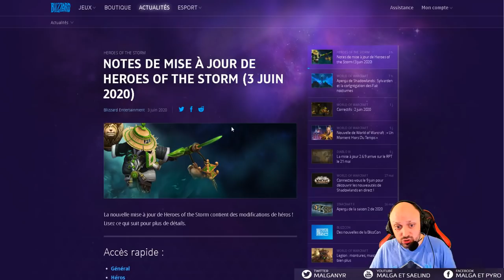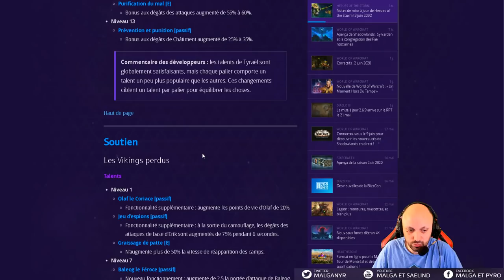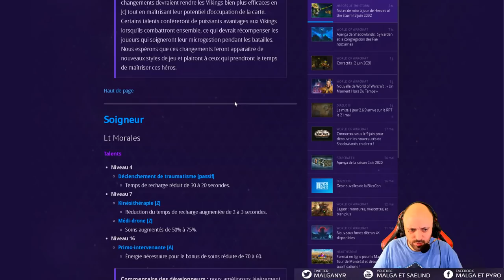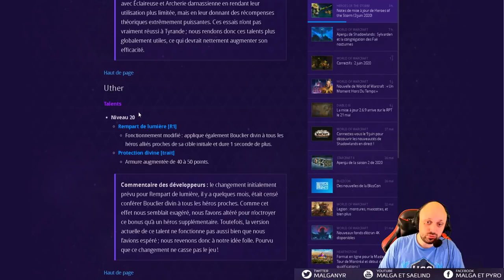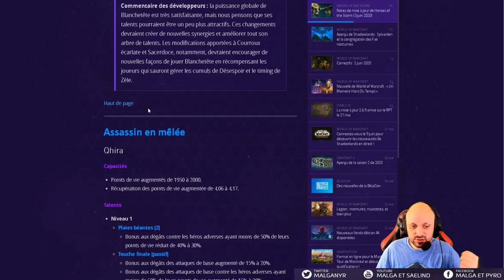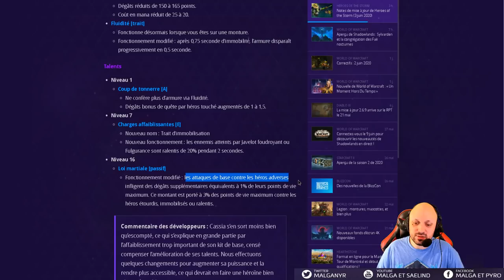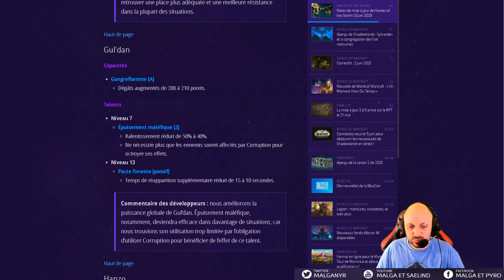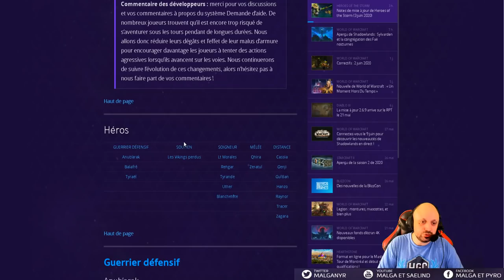[HotS] Patch Équilibrages 2.50.2 (Cassia, Tracer, Vikings, Whitemane, Tyrande)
AMA et interview des devs